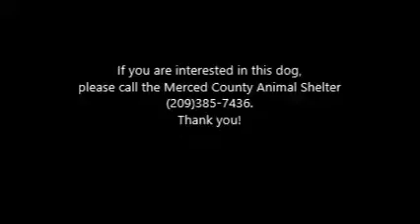Faye Emmerson ID 144578